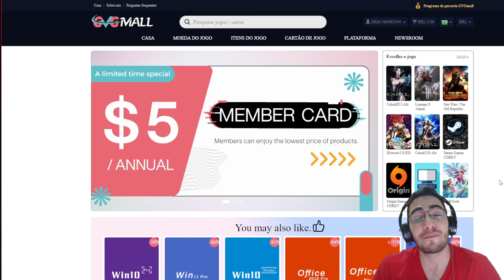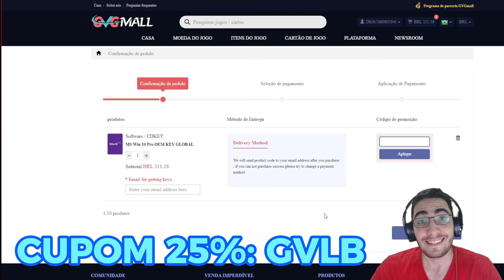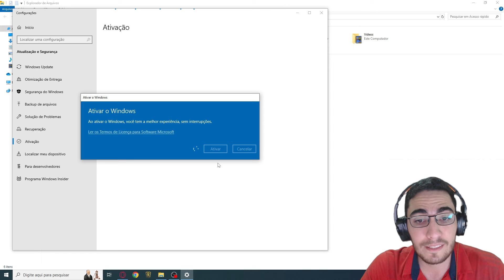NOVO DECK DE ABISMO VERSÃO 5.0 TURBO - Legends of Runeterra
Código do deck: CEDACAYBBEAQIAIOAEDAKLQBA4CQEAQBAEBQYAYBAUAR2KAEAEAQKEYBAQCTQAIFAUHAEAIBCQVAEAIBAUHQEAIBAEZA

Fala galera, trazendo hoje um deck de abismo que pra mim é um dos melhores e mais divertidos decks que esse jogo possui. Além de competitivo o deck consegue divertir bastante quem joga. Espero que gostem do vídeo, TMJ.

00:00 1º Jogo
12:48 2º Jogo
30:58 3º Jogo
35:35 4º Jogo